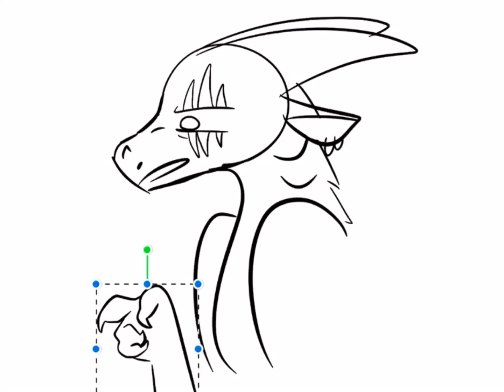I’m too lazy to draw good but I need to draw so here’s this